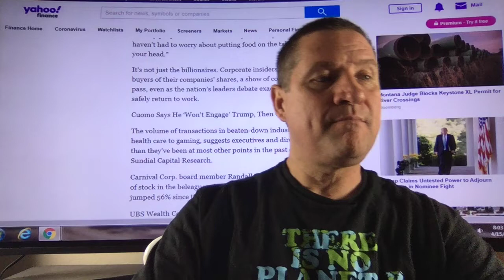Jeff Bezos, Amazon gains $24 BILLION while world's rich reap bailout rewards